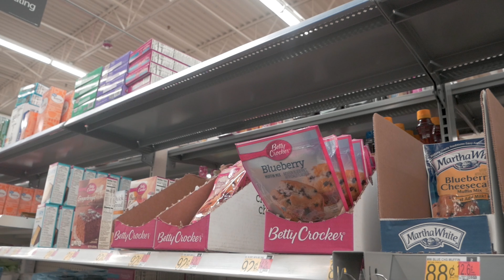Kiko - Betty Crocker (Official Music Video) (Shot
KIKO WITH THE SEMI, COMPETITION? DON'T SEE ANY
FOLLOW @TRASHGIRLKIKO

Photographer: @dstarrnc

Shot + Directed +  Edited: Zebo G